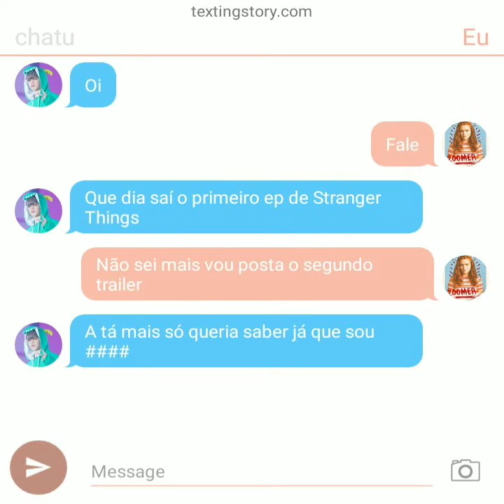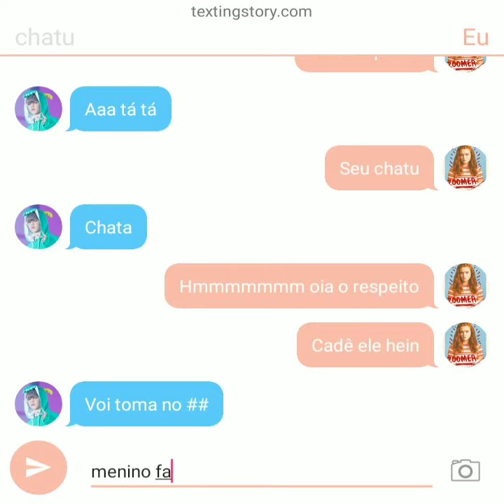Jimin tanto Spoiler de stranger things